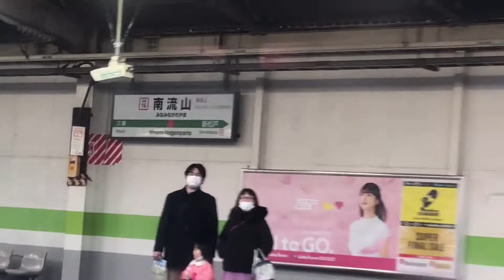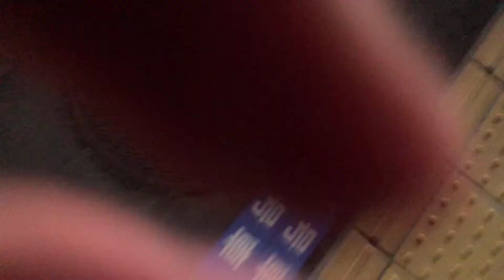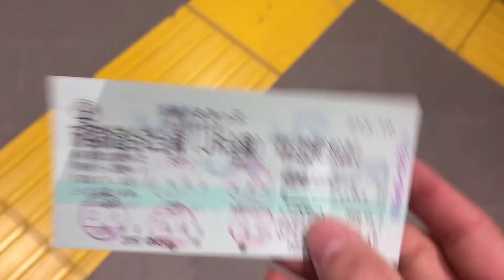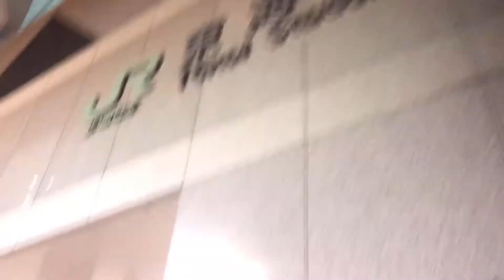【成田山初詣号】人生初の185系！ 早春成田初詣号 後編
人生初の１８５系まじで楽しかったです。
ほんとにもう乗れないかもなので貴重な体験でした！